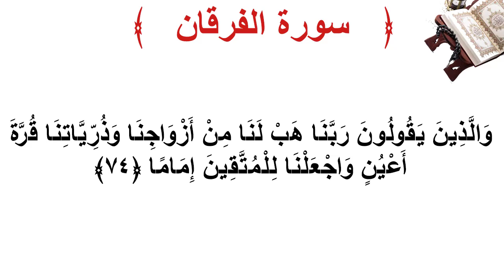سورة الفرقان الأية 74